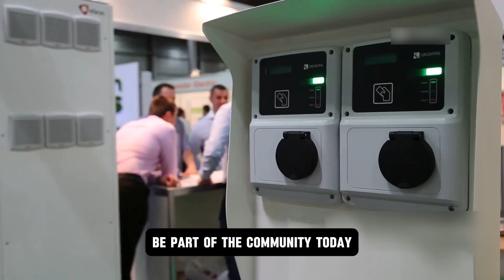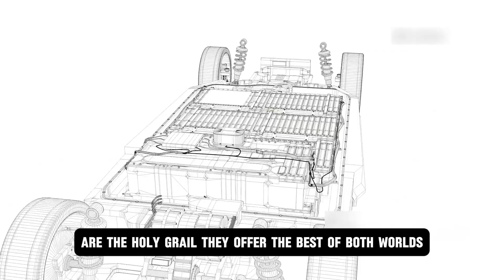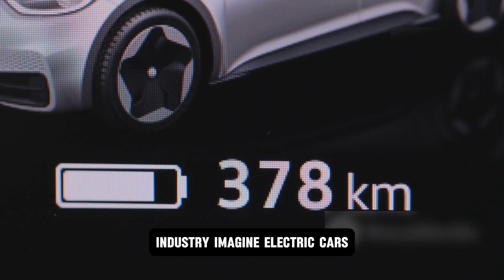BYD's NEW Solid State Battery Will DESTROY The Entire EV Industry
Welcome to an exciting journey into the future of automotive technology . Today we're diving deep into the future of electric vehicles EV , a topic that's electrifying the automotive world. In this video, it's all about the battery .

Specifically, we're focusing on the groundbreaking solid-state batteries. Solid-state batteries are lighter, more powerful, and significantly safer than the lithium ion batteries we use today. Imagine this: charging your electric vehicle in the same amount of time it takes to fill up your gas tank. That's the promise of solid-state technology. It's not just a dream; it's becoming a reality.

Solid electrolytes are less flammable than liquid ones, meaning a significantly lower risk of fires in your electric vehicle. That translates to longer ranges for your electric car, allowing you to travel further on a single charge. So, I understand you are excited. Please buckle up, because the battery revolution is on the horizon, and it's set to transform the automotive landscape as we know it.